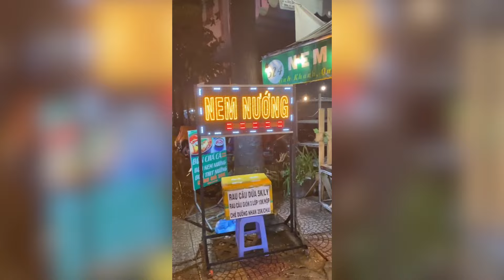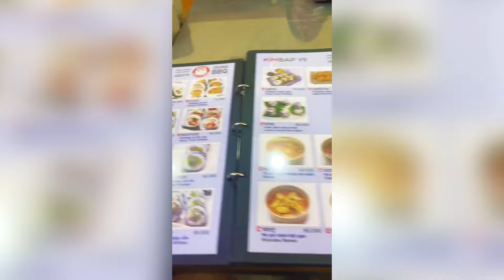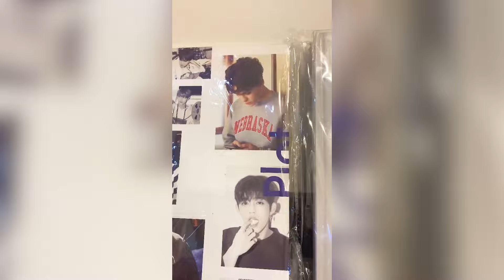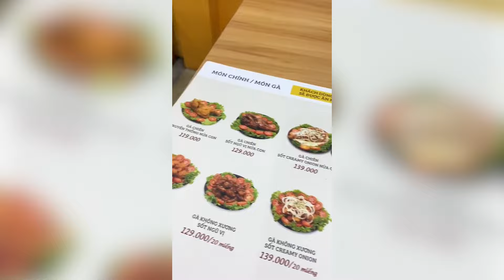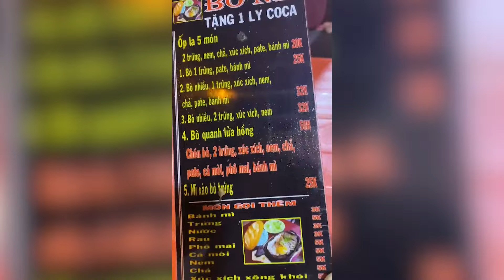Tập 8 - Series Những ngày đầu làm food review sẽ như thế nào ?